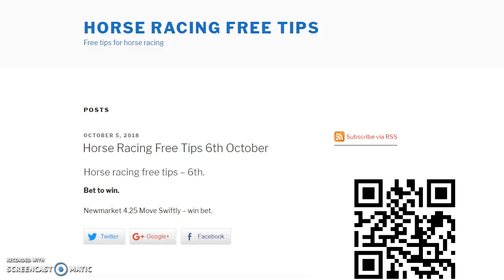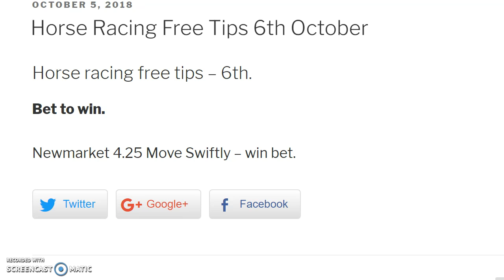horse racing free tips saturday 6th october 2018